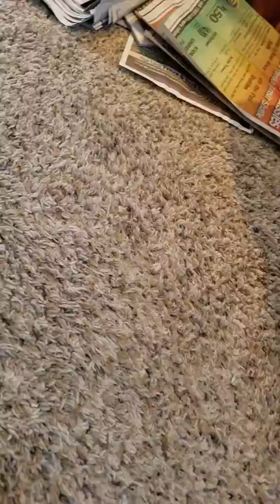Angry birds video 98